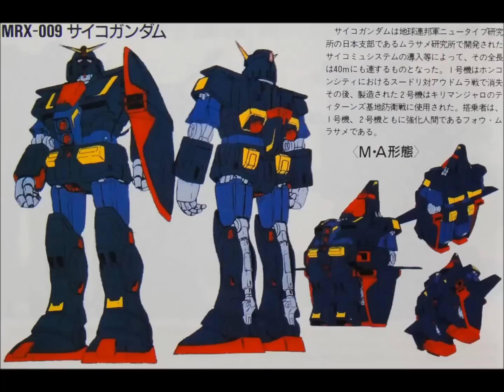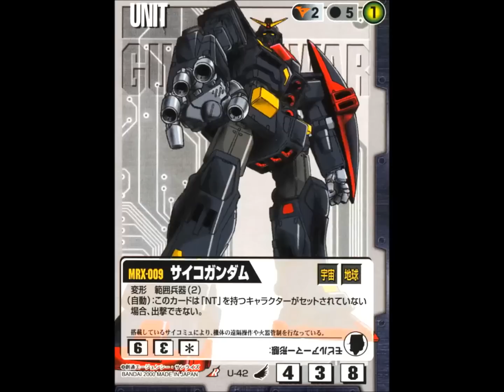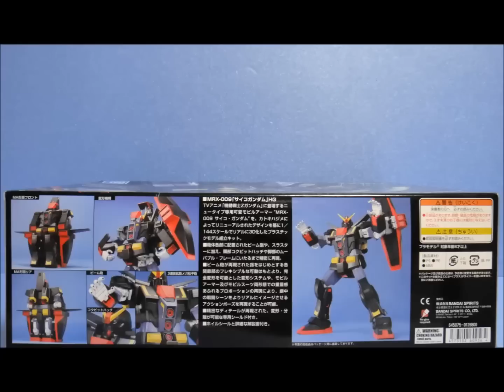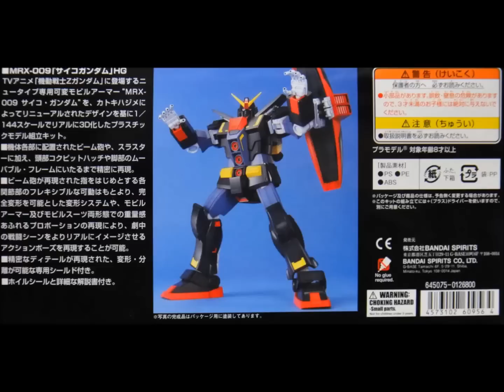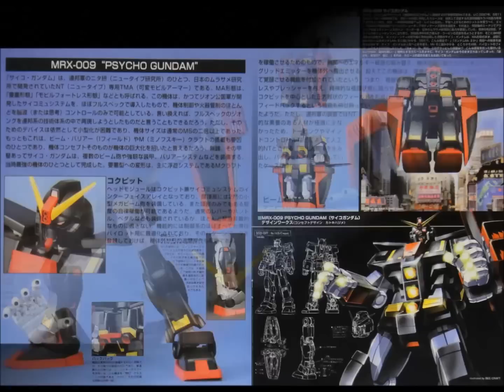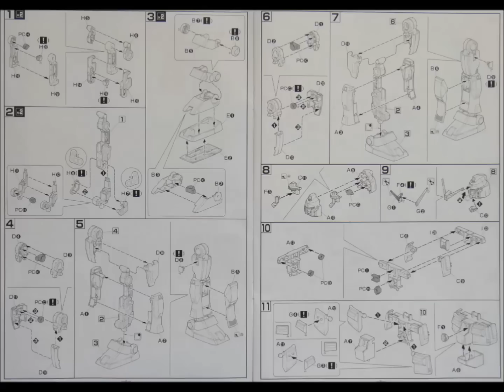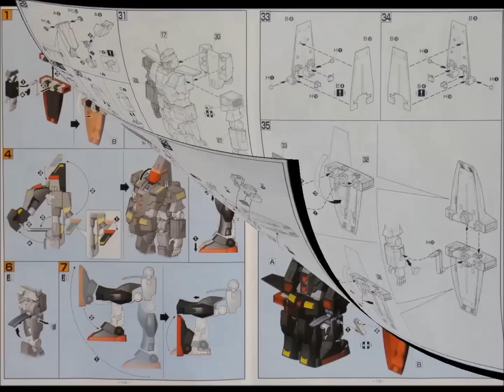思い出のガンプラキットレビュー集 No.1291 ☆ HG UNIVERSAL CENTURY 1/144 MRX-009 サイコガンダム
[説明]
HG UNIVERSAL CENTURY  1/144 MRX-009 サイコガンダムは、2004年8月に5000円で発売されたキットだよん。
動画で使用したキットは再販版。
飛行形態への変形も可能で、HGUCのガンダムでは発売以降最大級のアイテムとして君臨している名キット！
変形ギミックが売りのため各部の可動域は最近のキットより劣るものの、今でも古参のモデラーの優先度が高いガンプラなのでごぜーます！
HGUC 1/144 MRX-009 サイコガンダム